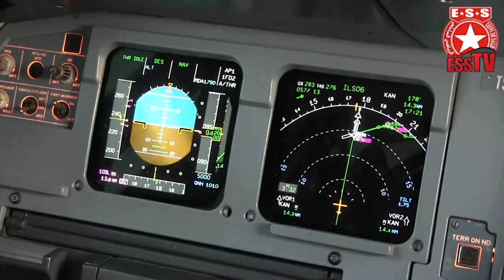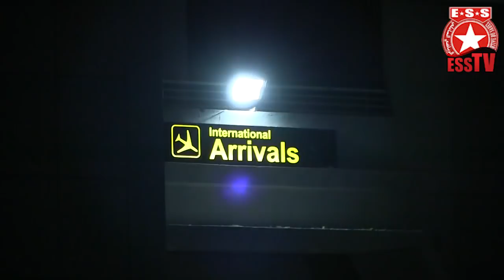Foot - CL 2018 - Plateau United (NGA)/ESS - De Sousse a Kano - Reportage ESS Tv !